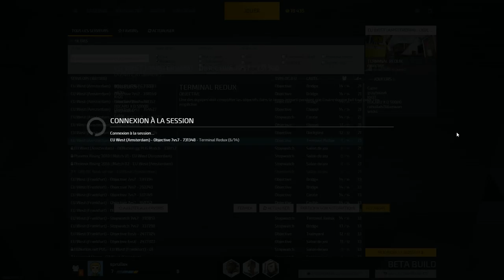Du fail en pagaille - Dirty Bomb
Pas beaucoup de chance dans les teams que je croise, et moi-même fait des action qui porte plus à rire qu'à s'émerveiller